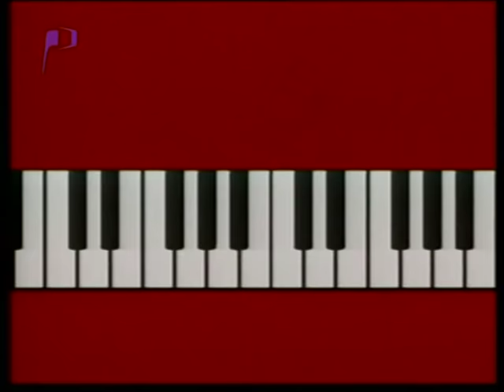Herbie Hancock All Stars - The New Standards LIVE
The New Standards LIVE

New York Minute 0:30
Norwegian Wood 23:05
Thieves In The Temple 33:46

Herbie Hancock: piano
Michael Brecker: tenor saxophone
John Scofield: guitar
Dave Holland: bass
Jack DeJohnette: drums
Don Alias: percussions

June 27th 1997, Montreal Jazz Festival